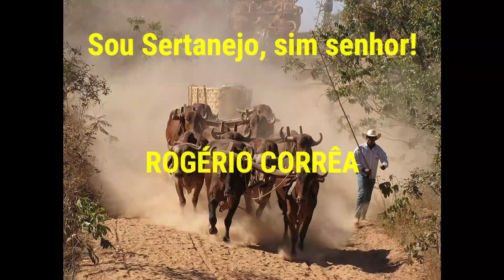Subindo serra com carro de boi [milho]